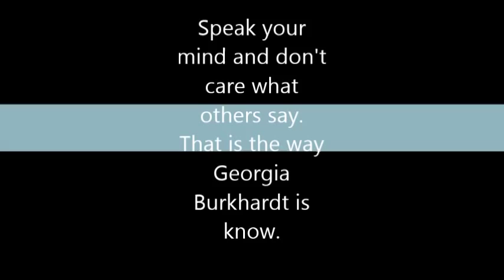One Came Home (Book Trailer)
One Came Home by Amy Timberlake
Book trailer by Karim R. Hernandez
book trailer made for Mrs. Brook's English 2 Honors Class